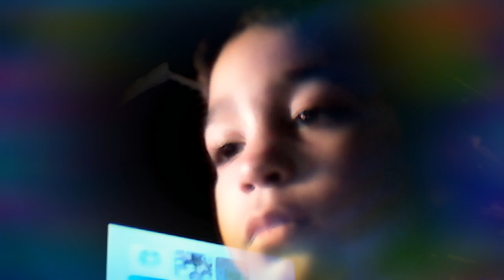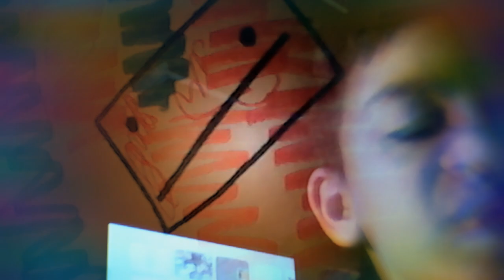ASMR ~ Tapping On My Sisters Makeup Box, Tape, & A Lot More! (Whispering) (ASMR)